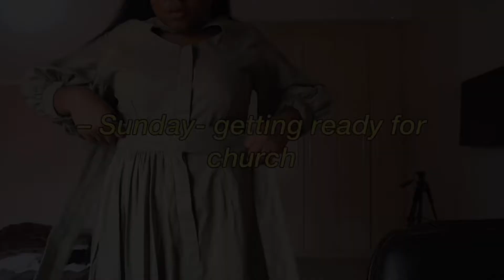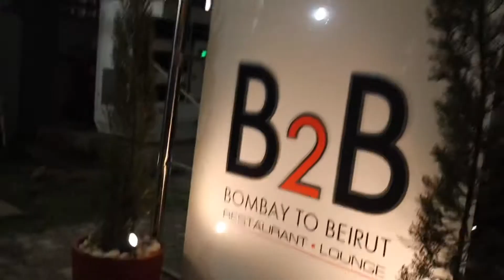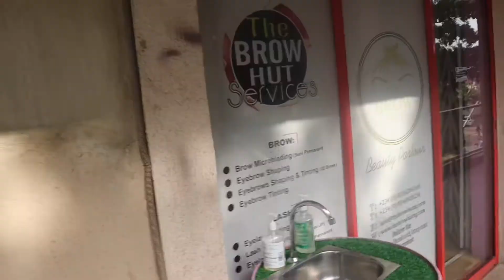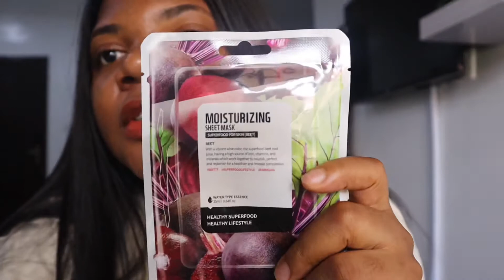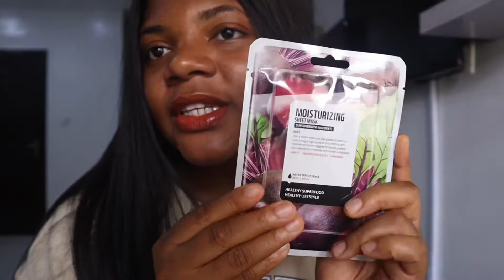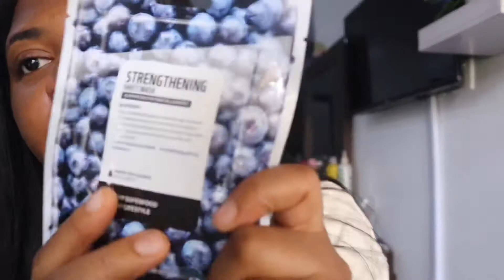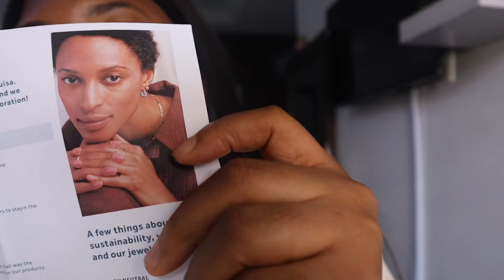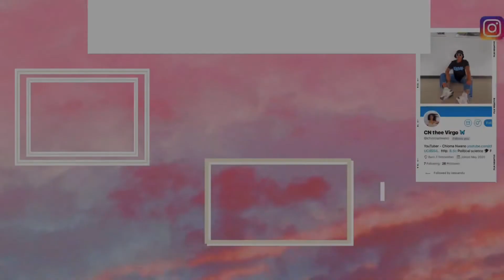Abuja living #5- just living life | brow threading | events | date nights | PR unboxing and vibesss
W H E R E  T O  C O N N E C T  W I T H  M E;
Triller x Tiktok @chiomanwano

F A Q s
Location- currently in Abuja, Nigeria
Camera - I use the Canon EOS M50 + I edit with iMovie for iPhone
Size and height? - I’m a size 12 (m/l), a size 8 (41) for shoes.  I’m 5”8 tall.